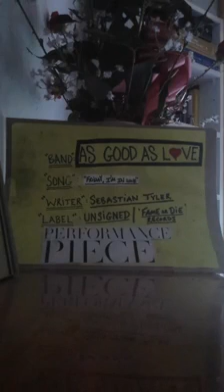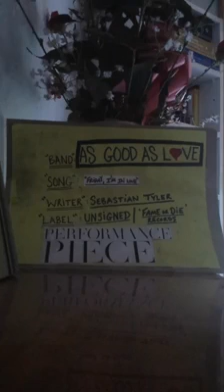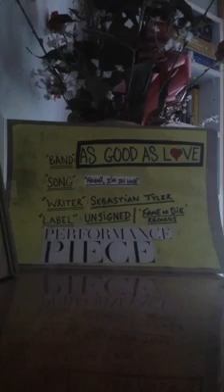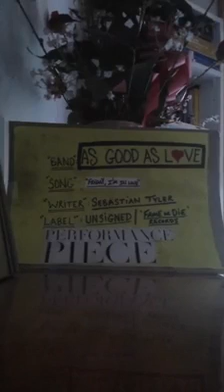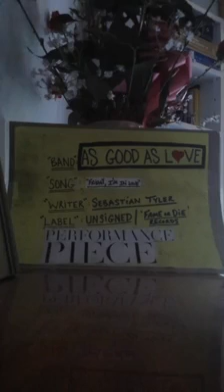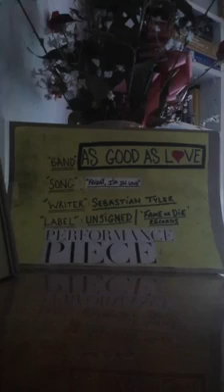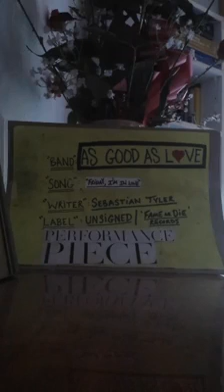AsGoodAsLove- 'Friday, I'm in Love'(demo)